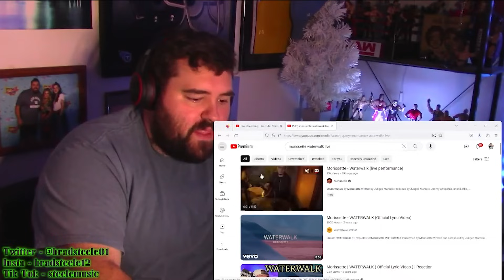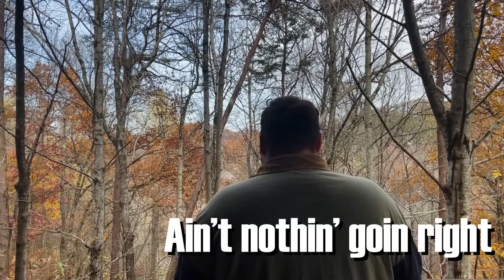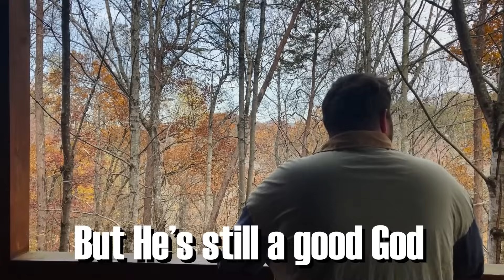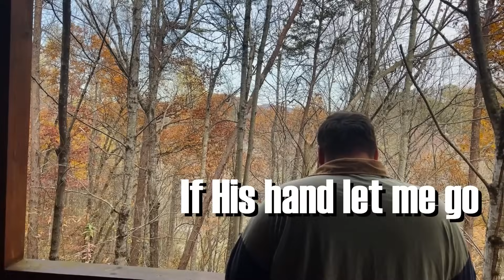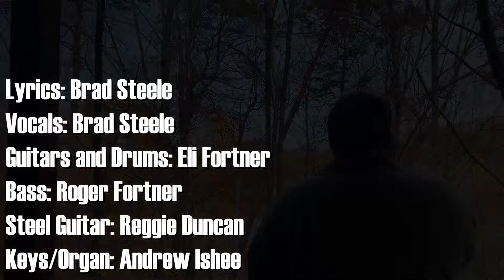Singer reaction to MORISSETTE - WATERWALK - FOR THE FIRST TIME!